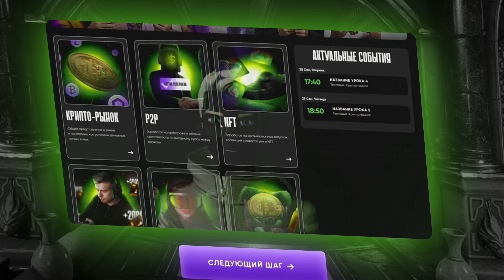7 СПОСОБОВ ЗАРАБОТАТЬ на КРИПТЕ в 2023 и КАК Я СДЕЛАЛ 30000$ за ГОД? 7 КОРОБОК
С вами Ларин и это новая рубрика "7 КОРОБОК", в которой гости нашего интервью заранее подготовят полезную и интересную информацию, а мы спросим у них за это.
Первой темой нашего шоу стала "Криптовалюты", потому что я часто получают от вас такие вопросы:
- Как заработать на криптовалюте?
- Что такое криптовалюта для начинающих?
- Что делать новичку в крипте?
_ Что такое NFT, GameFI, DeFi, арбитраж криптовалют, p2p-обмен крипты и как заработать на всём этом?
- Как заработать криптовалюту бесплатно и без вложений, возможно ли такое?
- Что такое Метаверс и какие способы заработать есть?
А наш гость опытный участник сообщества криптовалют и запуска продающих курсов, а к таким личностям всегда много вопросов.

Таймкоды:
0:00:00 - Что будет в видео?
0:02:03 - Кто наш гость?
0:07:00 - Первая коробка
0:17:07 - Вторая коробка
0:31:41 - Третья коробка
0:43:11 - Четвертая коробка
01:00:03 - Пятая коробка
01:13:30 - Шестая коробка
01:25:10 - Седьмая коробка